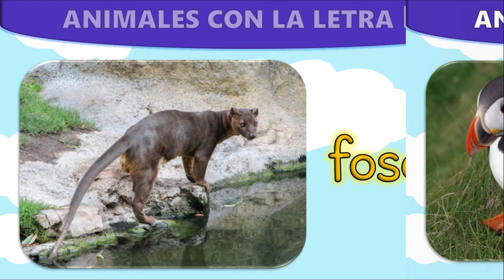Animales Con La Letra F I✅ANIMALES CON F I Ejemplos de ANIMALES CON F 🐻🐶👀🧠